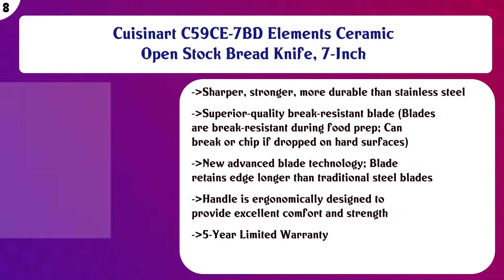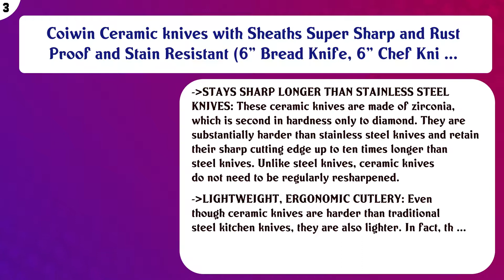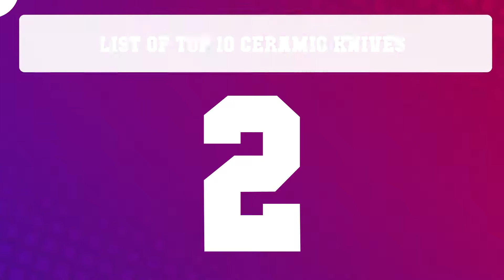Top 10 Ceramic Knives to buy in USA 2021 | Price & Review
Top 10 Ceramic Knives to buy in USA

 Find the links below to buy these products:

 List of top Ceramic Knives:

Kyocera Advanced Ceramic Revolution Series 8-inch Professional Chef's Knife, Black Blade

 Ceramic Knife Chef with Sheath Cover Box and Cookbook 8 inches - Green by Vos

 Cuisinart C59CE-7BD Elements Ceramic Open Stock Bread Knife, 7-Inch

 Kyocera Universal Knife Block Set Includes: Black Soft Touch Round Block and 4 Innovation Series Ceramic Knive ...

 Cuisinart C55-12PCER1 Advantage Color Collection 12-Piece Knife Set with Blade Guards, Multicolored

 Farberware 5243363 Ceramic Knife Set, 4-Piece, Black

 5 PCS Ceramic Knife Set Kitchen Knife Cutlery Set with Acrylic Block Chef Knife Slicing Knife Fruit Slicer Fru ...

 Coiwin Ceramic knives with Sheaths Super Sharp and Rust Proof and Stain Resistant (6" Bread Knife, 6" Chef Kni ...

 Best Ceramic Knife Set by IMORI – 3 Chef Rated Blades with SafeEdge Back Corners (6" Chef + 5" Slicing knife + ...

 WACOOL Ceramic Knife Set 3-Piece (Includes 6-inch Chef's Knife, 5-inch Utility Knife and 4-inch Fruit Paring K ...

 Content of this Video:

10 best products to buy Ceramic Knives USA

 Top rated Ceramic Knives in USA